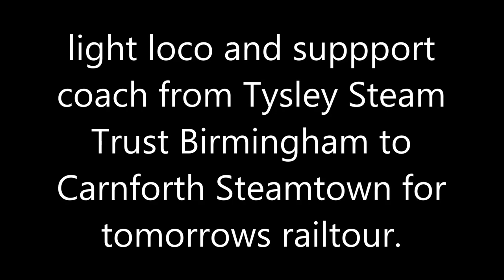G.W.R.5043 Earl of Mount Edgcumbe passing Hartford Station in Cheshire 15th March 2024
On a damp 15th March 2024 we see G.W.R. 5043 Earl of Mount Edgcumbe passes Hartford Station in Cheshire on its way from Tyseley Steam Trust Birmingham to Carnforth Steamtown for tomorrows railtour .
Unfortunatley my microphone failed so alas no sound,